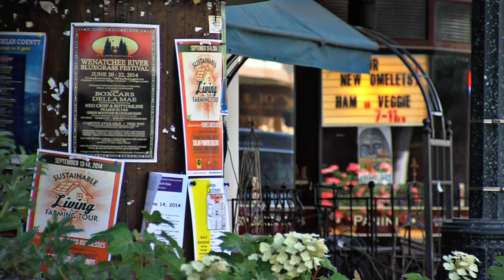Coffee Culture – Fly Wenatchee -FlyWenatchee.com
Stop in Caffé Mela where everyone knows your name. Whether you are seeking a fresh cup of joe or gathering for a business meeting, this community hub is a familiar locals place in Wenatchee. Where will you go today? Fly Wenatchee! Visit FlyWenatchee.com for more information.